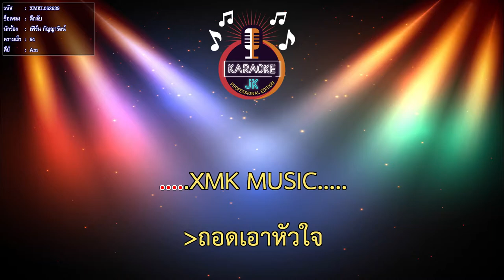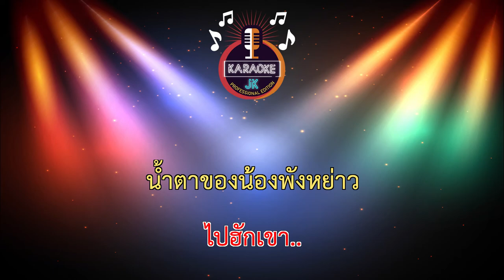ตีกลับ (64-Am) - เฟิร์น กัญญารัตน์【 Cover By คาราโอเกะดนตรีสด 】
เพลง : ตีกลับ
ศิลปิน : เฟิร์น กัญญารัตน์
คำร้อง/ทำนอง : อาทิตย์ ศรีสุข
เรียบเรียง : นัท พอใจs